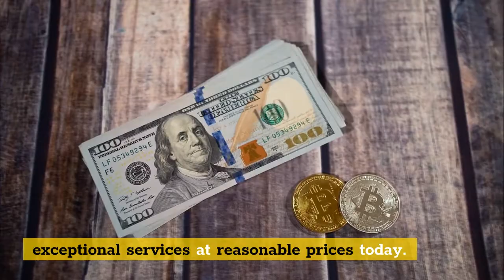Plumber Near Me Dutch Ridge CO - High 5 Plumbing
Plumber Near Me Dutch Ridge CO - High 5 Plumbing is a local, family-owned plumbing company that offers comprehensive plumbing, sewer, and drain services throughout the Denver metro area. This includes repairs, installations, and other services like hot water heaters, sump pumps, gas plumbing, residential and commercial plumbing.  Our business was established in 2012 by professionals with nearly two decades of experience in our industry, and a commitment to providing service with honesty and integrity.  We recently expanded to the Littleton and Dutch Ridge area.

High 5 Plumbing was built on strong family values, and we continue to pride ourselves on providing exceptional services at reasonable prices today. We also offer financing options to fit every family’s needs, and money-saving specials for seniors, and military members, and more. Call today, and find out what our trusted and background-checked technicians can do for you.

High 5 Plumbing
850 E 73rd Ave Unit 4,
Denver, CO 80229, United States
R2HF+7C Denver, Colorado, United States
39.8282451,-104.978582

High 5 Plumbing
8000 S Lincoln St Unit 3,
Littleton, CO 80122
H2C7+H7 Littleton, Colorado
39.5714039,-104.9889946